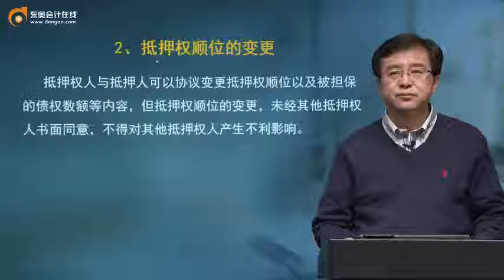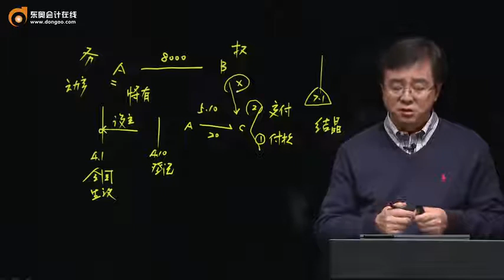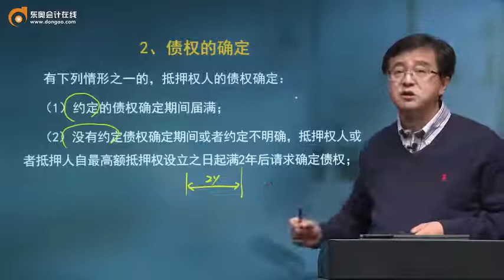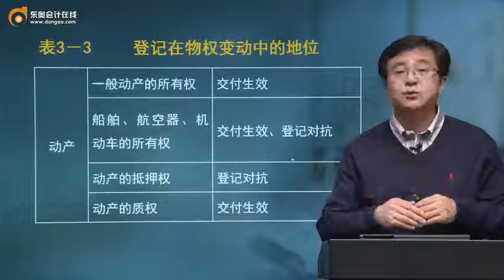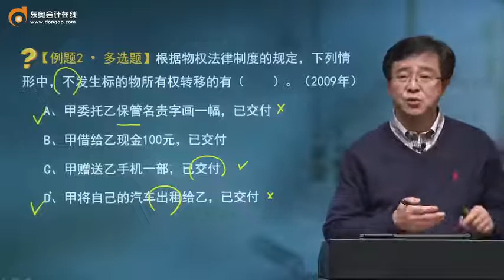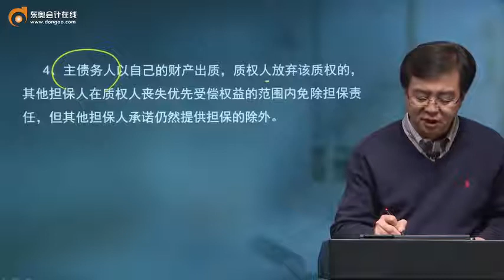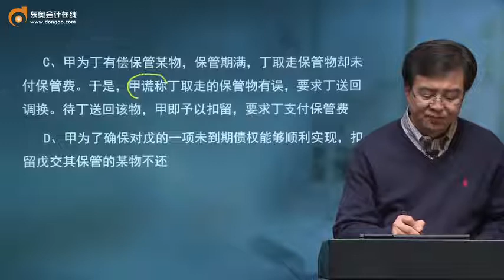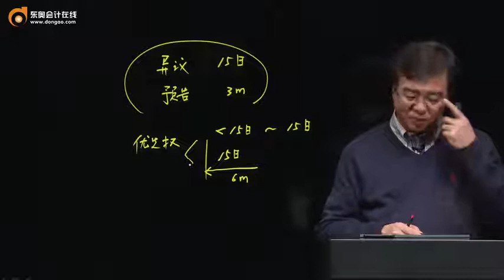18zkjjf gsjjc 015 0307